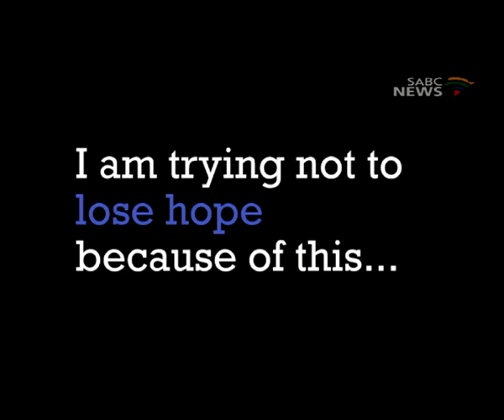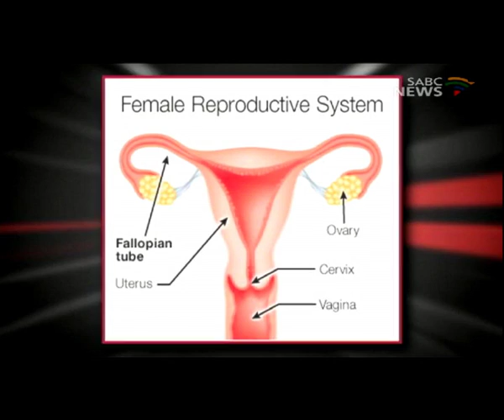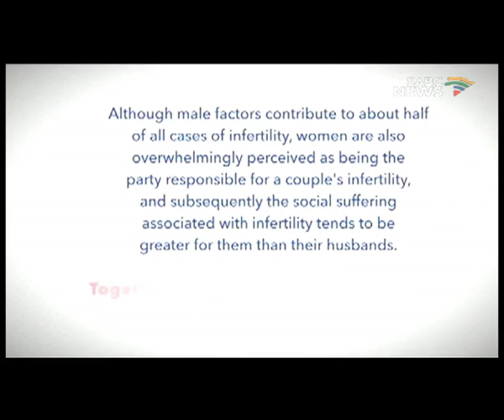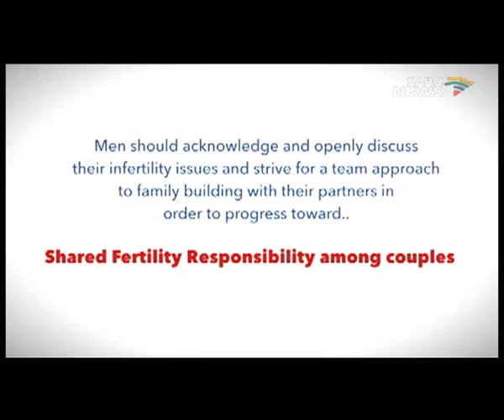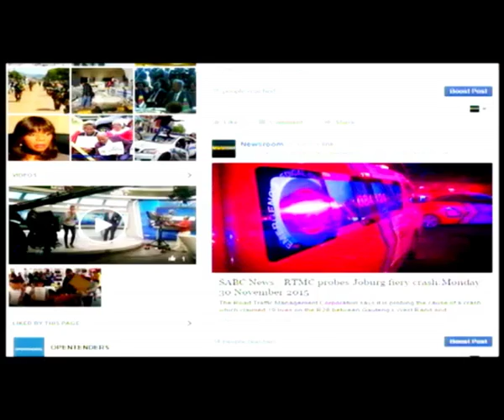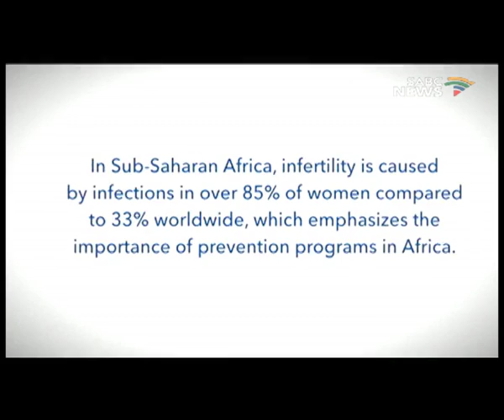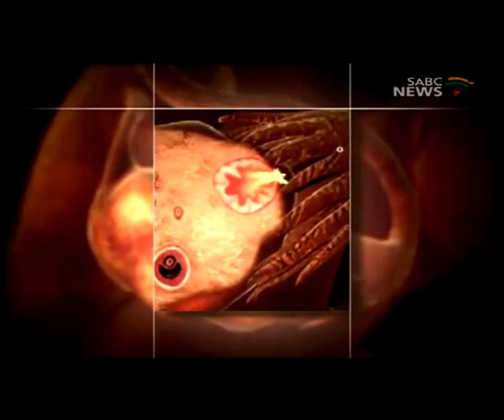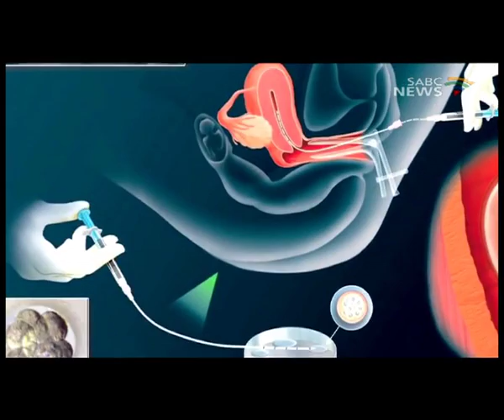Health Talk: Infertility, 27 February 2016